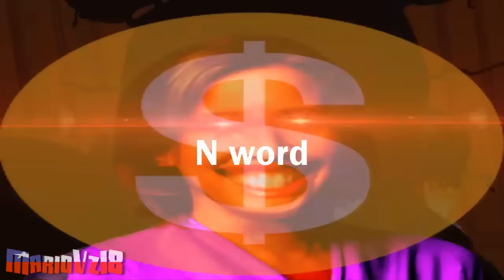FIVE NIGHTS AT FREDDY'S - Gta San Andreas Loquendo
Saludos a todos y se me cuidan!♥